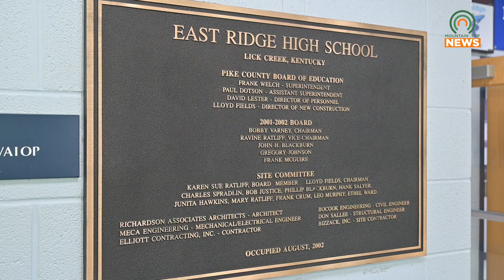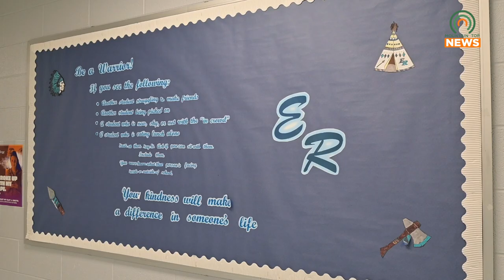East Ridge Student Loses Her Life in a Vehicle Collision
On Thursday, May 16, 2024, a student from East Ridge High School lost her life in a vehicle collision.